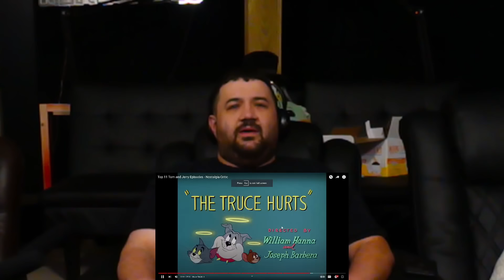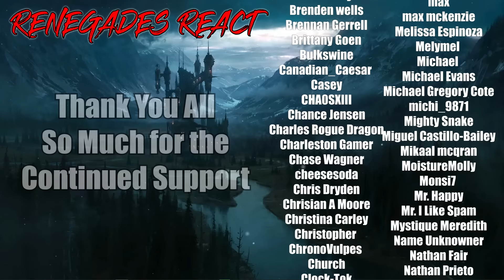Top 11 Tom and Jerry Episodes - Nostalgia Critic @ChannelAwesome | RENEGADES REACT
Patron Saints:

aaron patrick
Adam Gleaton
AlaskanJosh98
Alessandro Inzirillo
Alex
Alex Jay
Alexander Rost
Aliff Sonny
Alunnar
Amy Howell
Anathon
Andre Bradford C Diaz
Andres Vega
Andrew Davis
Andrew Inman
Angel Rivera
Anoj
Anton BjÃ¶rn Emilsson
Apple_Juice426
Arcane_Rogue
Arctic Fox
Arencano
Arkion
Ashley Short
Ashley White
Asrieldreemur
Austin Ramirez
AWG
Azuma
Based Libertarian
Bass564
Benjamin Jenyns
Big Fuze
Black knight
BlackCatEd
Blake Thompson
Blazer64
Blizzky
Blueberry
Brenden wells
Brennan Gerrell
Brittany Goen
Bulkswine
Canadian_Caesar
Casey
CHA0SXIII
Chance Jensen
Charles Rogue Dragon
Charleston Gamer
Chase Wagner
cheesesoda
Chris Dryden
Chrisian A Moore
Christina Carley
Christopher
ChronoVulpes
Church
Clock-Tok
Cody Barnes
ColdPhilly
Colton
colton biggerstaff
Coma Blitz
CommanderNomNom
Connor Brown
Corey Costello
Cowboy Coyote
CptBlitz
Crimson Reaper
Crimson Revenant
CursingThrone92
D
D.M.C.
Dana Mario
Daniel Gonzalez
Daniel Metcalfe
DanielFRod
Dark Lord
Dark_SinTeX
Darkcarkiller666
Darkened_SNIP3R
DarkPrime25
David Chisholm
Deathgrips099
Delta
DemonGamer67
Devin bristol
Dezso Teo
Dimitri Mendev
Donald Armstrong IV
douledamn
Dr.Skuller
dragonking unity
dubstepgamer X
DudeInBlue
DunnBeDa1
Dwayne Pope
DWhit
Dylan Tapp
Eagle Squad
Eddy Reinhart
Elias Cristerna
Elijah Moffett
Elliott Leeks
Eoin Conlon
Epic Bingewatcher
Eric Banks
ERIC BARTON
Erick Ruiz
Ethan Davis
Ethan Peregoy
Eviltwin01
Evo
Extinctionteam75
FaalofMan20
Faletlon
Finnishturska87
Fluffyfreshmeat
fly crap
fnaf3tank
FranklyHam
Freddy69
FunkyJunky22
Gamara204
Gamegod4
Garrett
Gary Platt
Gavin Hintz
Geno
Ghostrider Gold
godzilla 312
goldenluger
GoldenSun762
Grayscale
Grayson Benner
gunnerzblades
HailRedKing
Hastur, The Yellow King
HelBoy16
Henny Zhi
Hikoro
HimuraXIII
InquisitorXarius
Inverse Voltage
iPhoenixPlayz
Isaac Roa
Jacob Pollard
Jacob W.
Jacobus06
James Andersen
James Eugene
James Fernandez
James Nicholson
James Pagel
Jared Cappel
Jason Green
Jazz 1255
JD
JDawg9903
Jeffrey
Jeffrey Rillon
Jeremy Kaulmann
Jestapath
Jim Kerrigan
Jimmy Nguyen
Johan Cedillo
Johan Stenfelt
John
John Cabral
JohnFastolf101
Jonathan A Vicars
Jonathan Rager
Jonathon Forney
Jordan
Jordan Wu
Joseph Allan
Joseph Dungan
Josh King
Joshua Gair
Joshua Sharer-Martin
Joshua Webb
Jovan Ramos
Juan Garcia
Just Chris
Justin
KaijuPaladinGabriel
Kara Rohlman
Kau Komori
Kay Scruton
Kelvin gaming
King Joe
klmx
kris cook
Kristian Laber
Kwang Chul Kim
Kylen
Lake Hawk
Landon Hiles
Laptop759
Lazzy
Lea
LeaderBlue
Lily Panda
Lindsey Rapisarda
Lj O'Rourke
Lofti
LovetheDove
LRC Napkin
Lucas Hogh-Janovsky
Lucius
Luckless
Luis Hernandez
Luis Soriano
Luke Byers-Jones
Majorkingbob
Malum Nuntius
Manam Kung
Marcus L
Mark Lynn
Marshall Seldon
Marshall Taylor
Martin Girouard
Martin TÃ¸mmerholen
MarvinatorHD
Matt Way
Matthew Hemingway
Matthew Paulson
Matthias Fuchs
max
max mckenzie
Melissa Espinoza
Melymel
Michael
Michael Evans
Michael Gregory Cote
michi_9871
Mighty Snake
Miguel Castillo-Bailey
Mikaal mcqran
MoistureMolly
Monsi7
Mr. Happy
Mr. I Like Spam
Mystique Meredith
Name Unknowner
Nathan Fair
Nathan Prieto
nek
NexusDreamZ
Nicholas Delcambre
Nick J
Nicolas Dealey
Nightwolf37
Noah Barnhardt
Noah Morgan
Nora Schnee
Noran Maann
Nova Rose
NullVoid
Oax Al
OhHai_Its Joe
OKTOKAT
omar
Omniczar
Owen
paranoid mind
Patience Daniel
Peter Keogh-Lynn
Phantom Pyralis
PhantomICE87
Philip Munoz
Phillip J Smith Jr
Plaguemonk42
PotterBrony
Ramon Moreno
rashaun moore
ray kent
Reaver Daemon
Recurve Gaming
Redemption
Rerekura mataamua
Richman1887
Rick Hound
RiZen
Robert F. Atrozskin
Robert Farrow
Roninn Hasstings
Ronny123
ross lingard
Roy Marax
ryan anderson
Ryu
SÃ¸vuOwO
Sandru
Sant25
Scar
Scott Slade
Scott Wright
Sean Anderson
SeaRaccoon
Shadow Quill
ShaiGuy
Sharkman
Shimell Williams
SilentValor
Singed Corpse
SlayerG88
Slendecker
Sliksick
Slip
smite me god
SNIPERSLAYER999
Snow
Somerandomguy
Son_of_Nemesis
Son_of_Revan
SouthStar
speeder2020
Sref
stephen crowell
stevmaster11
SuperMandibleClaw
Syenna Lupfer
Szymon K.
Tenebris Narud
tentaculls
Tesla116
TFrenchCanadian
The Manx
Theironcart
TheLoneLogan
TheQ651
TheTinman1996
Thezion1111
Thomas Martin
Thomas S
T-Money
Tokusa
Tomas Barreda (Tomyhill)
Touch Me
Travis Tierney
Tribal Typhoon
Tristan johnson
TrueAuraGuardian
Tshad Oswald
Twigo
Twiska
Tyler bandin
Under
Underuins
Unksa1198 Why
Valkyrie
Van Hohenheim
Videogamefreak34
Voltage
Vueko
weber_ dk
WeskerStars1987
William A. Riley
Willie Broughton
Wok
Wolfe26
Wulfric
X3ra
Xankoshu
Xavier Lavoie
Xaviro_
Xicen
Xmnan
yeetyeet 277
Yuriko
Zekria
Zone Z1